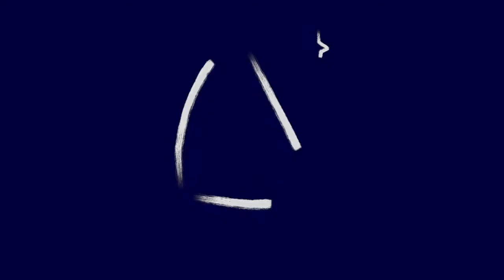Minnetonka Innovates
Minnetonka Schools is recognized internationally for innovation. What is innovation? How do we use it in the classroom? Teachers from the district attempt to answer those questions and more.